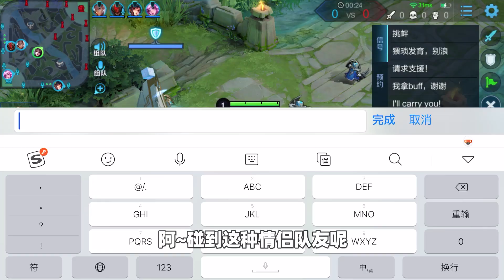旬猫：连体情侣求躺赢，秀一手越塔3杀，给他们一点甜头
连体情侣求躺赢，秀一手越塔3杀，给他们一点甜头